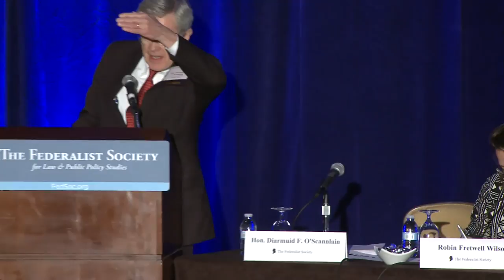Religious Liberty after Hobby Lobby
The U.S. Supreme Court’s 2013-14 Term included two major religion cases, Town of Greece v. Galloway and Burwell v. Hobby Lobby.  In Galloway, the Court held that prayers offered by local clergy at the start of town board meetings did not violate the Establishment Clause.  In Hobby Lobby, the Court held that the Religious Freedom Restoration Act required that corporations whose owners object to the HHS contraceptive mandate be exempt from it.  The panel will explore, from a range of perspectives, the significance of Hobby Lobby and the religious freedom jurisprudence of the Roberts Court.  Among the topics to be considered are the analysis under RFRA of the government’s compelling interest and the narrow tailoring requirements, the interplay between religious exemptions and the Establishment Clause, emerging issues at the intersection of religious freedom and anti-discrimination laws, ongoing challenges to the HHS contraceptive mandate, and the legacy of Hobby Lobby for future First Amendment and religious freedom cases.

The Federalist Society's Religious Liberties Practice Groups presented this panel on "Religious Liberty after Hobby Lobby" on Thursday, November 13, during the 2014 National Lawyers Convention.

--Ms. Kim Colby, Senior Counsel, Christian Legal Society
--Prof. William P. Marshall, William Rand Kenan, Jr. Distinguished --Professor of Law, University of North Carolina School of Law
--Prof. Robin Fretwell Wilson, Roger and Stephany Joslin Professor of Law and Director, Program in Family Law and Policy, University of Illinois College of Law
--Moderator: Hon. Diarmuid F. O’Scannlain, U.S. Court of Appeals for the 9th Circuit
--Introduction: Mr. William L. Saunders, Senior Vice President and Senior Counsel, Americans United for Life and Chairman, Religious Liberties Practice Group

Mayflower Hotel
Washington, DC